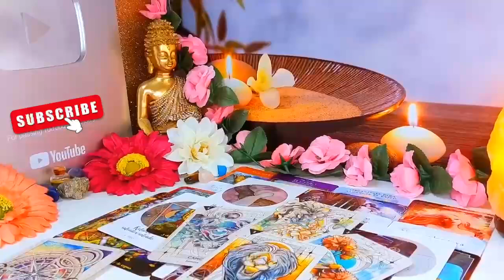LIBRA- YOU HAVE SOMEONE STRESSED AND OBSESSIVELY WORRIED—THEY WANT YOU FOR THEMSELVES 🔥 AUGUST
Libra Love
Libra 2024
Libra today
Libra
Libra  2024